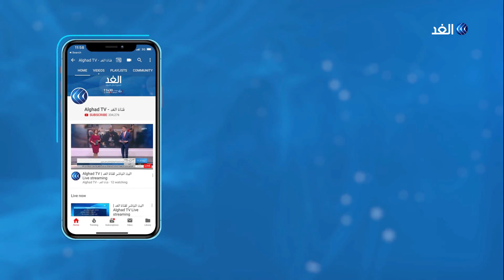بعد وفاة قايد صالح .. كيف سيصبح المشهد في الجزائر؟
أعلنت الرئاسة_الجزائرية حالة# الحداد الوطني لمدة ثلاثة أيام ولمدة سبعة أيام في المؤسسة العسكرية إثر وفاة رئيس أركان الجيش قايد_صالح عن عمر ناهز ثمانين عاما. وكلف الرئيس عبد المجيد تبون اللواء سعيد شنقريحة قائد القوات البرية برئاسة الأركان بالنيابة، وقرر من جهتهم قادة الحراك الطلابي إلغاء مسيرتهم المقررة غدا تقديرا للموقف في البلاد... المزيد من التفاصيل يتحدث من الجزائر عبدالرحمن صالح الكاتب والباحث السياسي، مع محمد المغربي، عبر الفقرة الإخبارية.